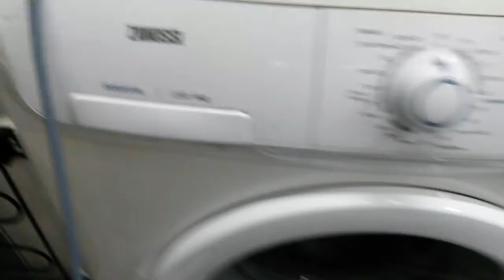Zanussi Essentials test spin 1200rpm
using service cycle